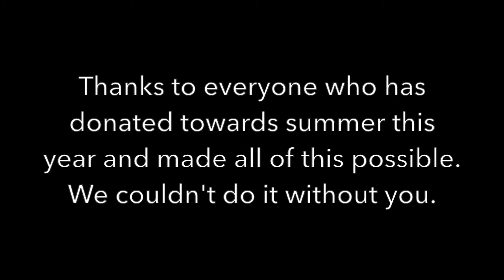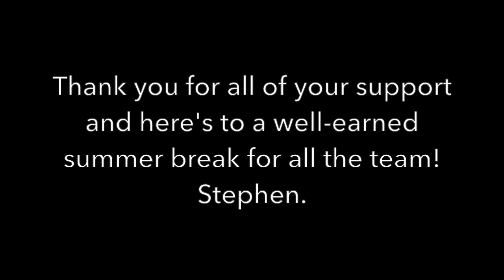End of Summer Video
In this short video we look back at our 6-week Summer Club and Camp programme!